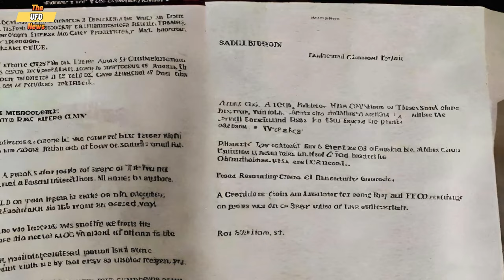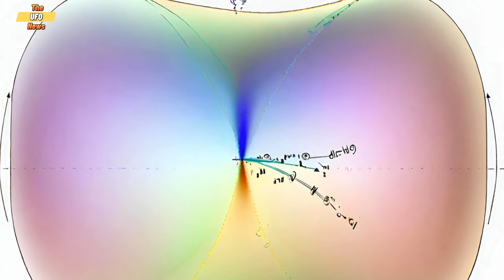US Congressmen Claim Bible Has ‘Pretty Clear’ Evidence of UFOs | Vatican Knows Aliens Are Here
UAP Latest News 2024 | Ufo Footage 2024 News | Ufo Sichtungen 2024 | Latest Ufo Sightings 2024 | Uap Disclosure 2024 | Ufo 2024